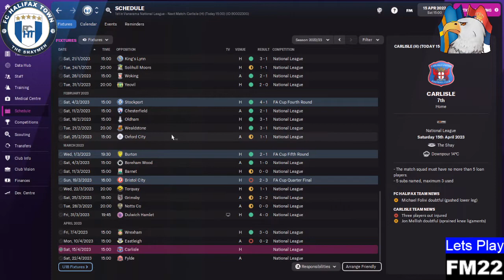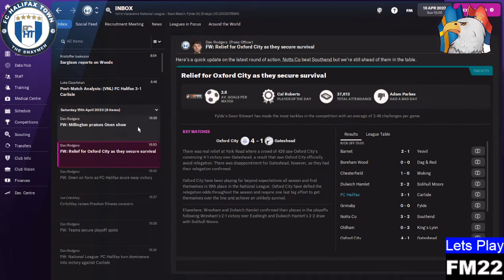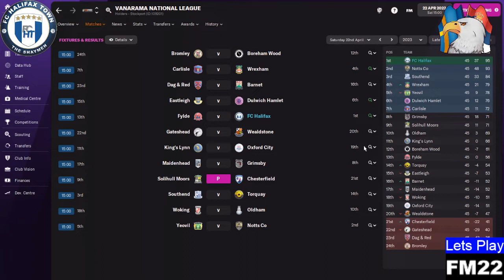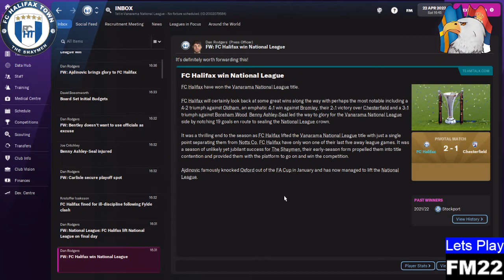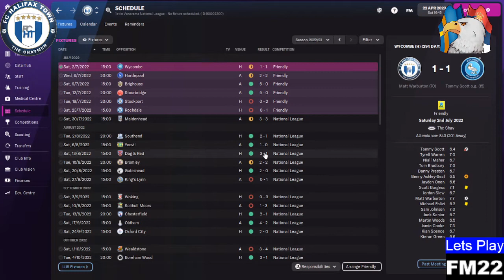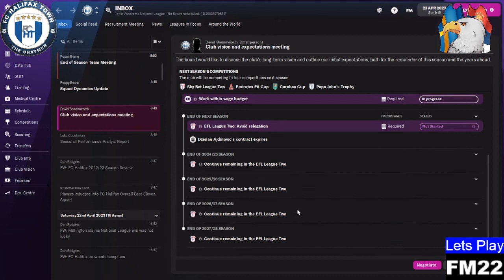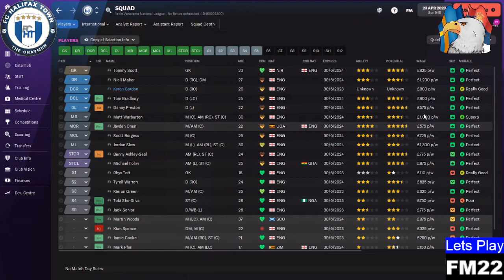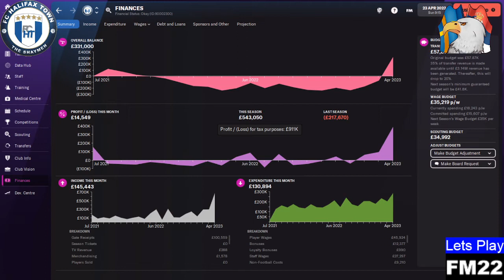FM22 - FC Halifax Town - EP 22 - Its now or never (next season) - Football Manager 2022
Its promotion time, or is it?

A low league to glory journey with the might Halifax Town, Enjoy!

I exist on twitch too (mainly GTA RP)

Like me on Facebook --- SwerbianGaming